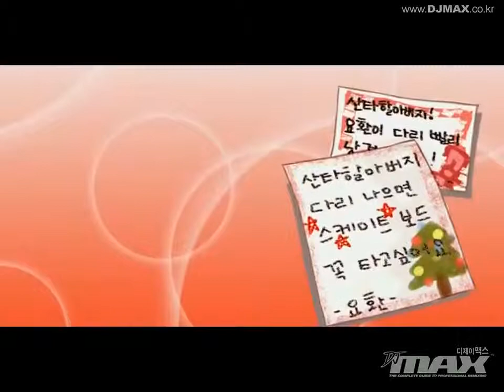[DJMAX] IM M/V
Morden Rock - IM

Composed by. 양영훈
Visualized by.  Ayamy, Eyehead

[!] This video was recoded on [DJ MAX Online].
[!] This video is not Official M/V.